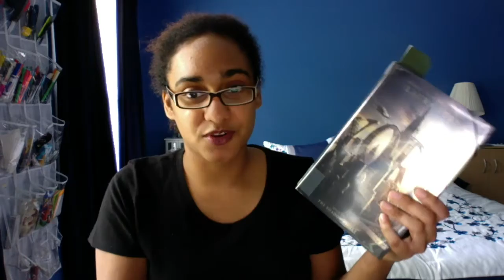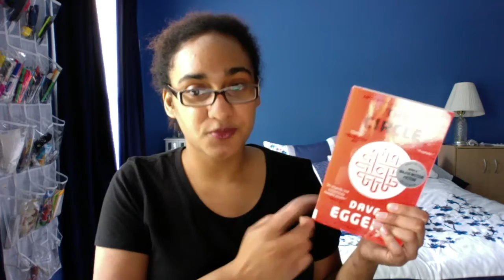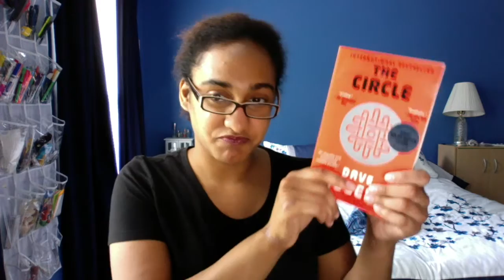Goodreads Tag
Happy Fourth of July! It's time for an another tag video and today I will be doing the Goodreads Tag.

QUESTIONS:
1. What was the last book you marked as 'read'?
2. What are you currently reading?
3. What was the last book you marked as 'TBR'?
4. What book do you plan to read next?
5. Do you use the star rating system?
6. Are you doing a 2014 Reading Challenge?
7. Do you have a wishlist?
8. What book do you plan to buy next?
9. Do you have any favorite quotes, would you like to share a few?
10. Who are your favorite authors?
11. Have you joined any groups?

If you do you use my links I get a small percentage of your purchase.

New Videos on Tuesdays and Thursdays!